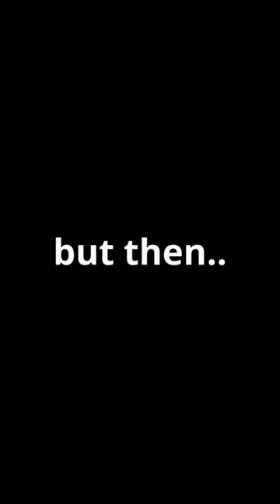This Gift Was Unbelievabley Kind! - Forza Horizon 5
If you found a level 10 car drop (the rarest in the Eliminator), would you give it away? As unbelievable as it sounds, that's exactly what my friend and Subscriber Gman did to me. Thanks a lot bud; I really appreciate your kindness and generousity!

- Turn on the Bell notification so you'll know the moment the next video drops!  🔔

I play the game on PC using a controller.

PC specifications:
CPU - AMD 5900X
GPU - ASUS 3080 TUF Gaming
MOBO - ASUS X-570
RAM - 32GB